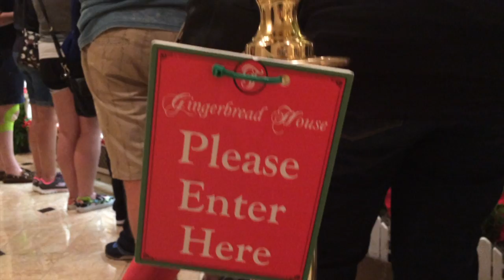12.12.2016 | 12 Days of Vlogmas Resort Hopping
12 Days of Vlogmas commences!

Day 1 consists of traveling with my roommate to Disney Resorts to look at their holiday decorations.

Intro Tune.
"Snowflakes" Christmas Time Song by KMBeats

Tunes.
Have Yourself a Merry Little Christmas by Michael Buble
Mele Kalikimaka by Seth McFarlane
Christmas Waltz by She and Him